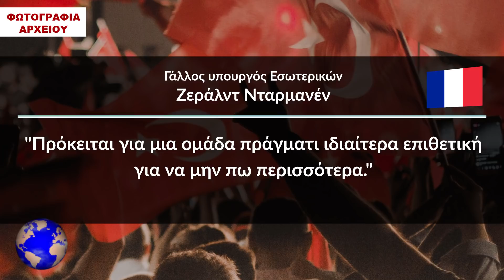ΤΟΥΡΚΙΑ | Η Γαλλία κήρυξε πόλεμο στους "Γκρίζους Λύκους" - (3.11.2020)[Eng subs]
ΤΟΥΡΚΙΑ. ΓΑΛΛΙΑ.
Όπως αναφέρουν δημοσιεύματα σε ελληνικά μέσα ενημέρωσης, τα οποία βασίζονται σε πληροφορίες από το Reuters, το γαλλικό πρακτορείο ειδήσεων και την Le Figaro, η Γαλλία θα θέσει εκτός νόμου την τουρκική υπέρ εθνικιστική οργάνωση των "Γκρίζων Λύκων".
Ειδικότερα, την απόφαση αυτή της Γαλλικής κυβέρνησης, ανακοίνωσε χθες ο Γάλλος υπουργός Εσωτερικών, Ζεράλντ Νταρμανέν, ο οποίος δήλωσε ότι θα συζητηθεί και θα ζητηθεί η διάλυση της τουρκικής υπέρ εθνικιστικής οργάνωσης, την Τετάρτη κατά τη διάρκεια του υπουργικού συμβουλίου και πρόσθεσε ότι: "Πρόκειται για μια ομάδα πράγματι ιδιαίτερα επιθετική για να μην πω περισσότερα."
Όλα αυτά έρχονται μετά από τα βίαια επεισόδια που συνέβησαν στο Ντεσίν-Σαρπιέ, κοντά στη Λιόν, από ομάδα 250 ανθρώπων που ανήκουν στην τουρκική κοινότητα, εναντίον ανθρώπων της Αρμενικής κοινότητας, με αφορμή τη στρατιωτική σύγκρουση στο Ναγκόρνο Καραμπάχ.
Ως η ομάδα που ανήκουν αυτά τα άτομα, η οποία και προκάλεσε τα τόσο σοβαρά βίαια επεισόδια, στα οποία υπήρξαν 4 τραυματισμοί και μάλιστα ένας εξ΄αυτών σοβαρός, υποδείχτηκε αυτή των Γκρίζων Λύκων.
Τέλος στα δημοσιεύματα επισημαίνεται ότι, είχαν προηγηθεί και δύο ακόμα διαδηλώσεις σε Λιόν και Γκρενόμπλ, όπου άτομα που κρατούσαν τουρκικές σημαίες, διαδήλωσαν εναντίον της Αρμενίας αλλά και ότι επίσης υπήρξε βεβήλωση του μνημείου για τη γενοκτονία των Αρμενίων, το οποίο βρίσκεται κοντά στη Λιόν.
Πηγή: Πρώτο Θέμα, Enikos.gr, Zougla.gr, Reuters, AFP, Le Figaro

TURKEY. FRANCE.
According to reports in the Greek media, which are based on information from Reuters, AFP and Le Figaro, France will outlaw the Turkish supranationalist organization "Grey Wolves".
In particular, the decision of the French government was announced yesterday by the French Minister of the Interior, Gerald Darmanin, who stated that the dissolution of the Turkish supranationalist organization will be discussed and demanded on Wednesday during the cabinet meeting and added: "This is a really aggressive team, not to mention more."
All this comes after the violent incidents that took place in Dessin-Sarpier, near Lyon, by a group of 250 people belonging to the Turkish community, against members from the Armenian community, on the occasion of the military conflict in Nagorno-Karabakh.
The Grey Wolves was named as the team to which these individuals belong, which caused such serious violent incidents, in which there were 4 injuries and in fact one of them serious.
Finally, the reports point out that there were two more demonstrations in Lyon and Grenoble, where people holding Turkish flags protested against Armenia and that there was also a desecration of the monument to the Armenian Genocide, which is located near Lyon.
Source: Proto Thema, Enikos.gr, Zougla.gr, Reuters, AFP, Le Figaro

*2) (Except: «People Gathering on Concert during Night Time» Photo by furkanvari from Pexels με άδεια: Free to use/No attribution required, «People Gathering Near Brown Concrete Building» Photo by furkanvari from Pexels με άδεια: Free to use/No attribution required)